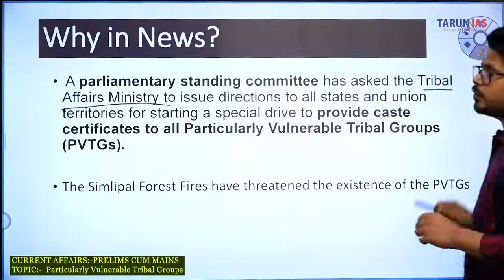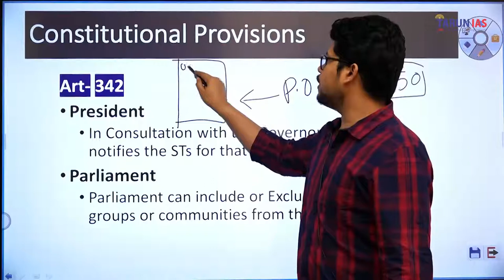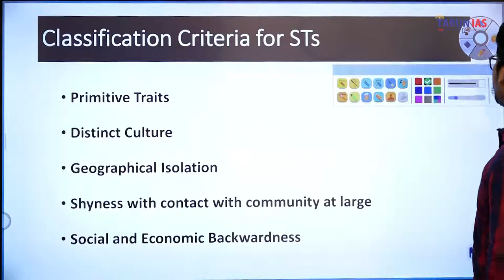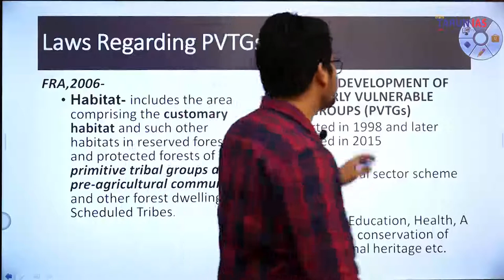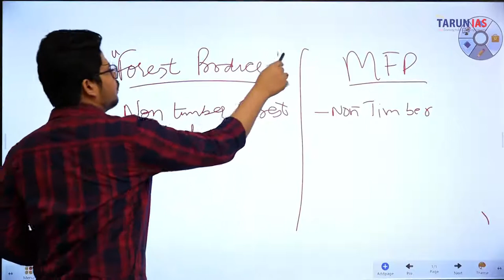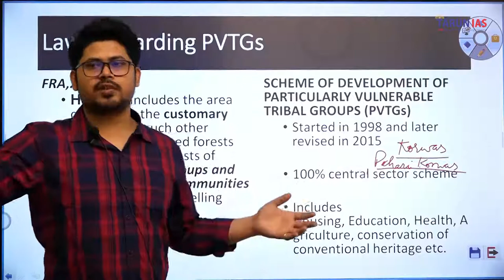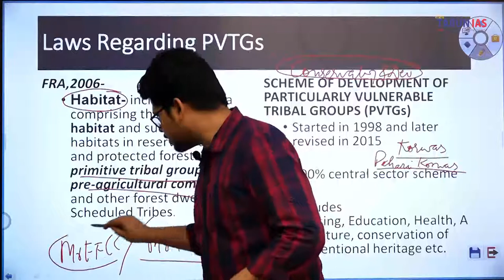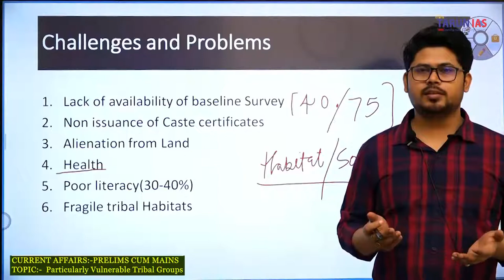Particularly Vulnerable Tribal Groups | Current Affairs-2021 | Amit Tiwari | Tarun IAS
Particularly Vulnerable Tribal Group

 A parliamentary standing committee has asked the Tribal Affairs Ministry to issue directions to all states and union territories for starting a special drive to provide caste certificates to all Particularly Vulnerable Tribal Groups (PVTGs).

The Simlipal Forest Fires have threatened the existence of the PVTGs.

1960-61

Dhebar Commission

1975
52 groups identified as
Primitive Tribal Groups (PTGs)

1993
23 more groups were added making it 75 PTGs

2006
Primitive Tribal Groups renamed as
PVTGs

Constitutional Provisions

Art- 342
President
In Consultation with the Governor of the state notifies the STs for that State
Parliament
Parliament can include or Exclude any of the groups or communities from the list

Classification Criteria for STs

Primitive Traits

Distinct Culture

Geographical Isolation

Shyness with contact with community at large

Social and Economic Backwardness

Criteria for PVTGs
 A pre-agriculture level of technology;

A stagnant or declining population;

Relatively homogenous

Extremely low literacy; and

A subsistence level of economy.

Absence of written language

Laws Regarding PVTGs

FRA,2006-
Habitat- includes the area comprising the customary habitat and such other habitats in reserved forests and protected forests of primitive tribal groups and pre-agricultural communities and other forest dwelling Scheduled Tribes.

SCHEME OF DEVELOPMENT OF PARTICULARLY VULNERABLE TRIBAL GROUPS (PVTGs)
Started in 1998 and later revised in 2015

100% central sector scheme

Includes Housing, Education, Health, Agriculture, conservation of conventional heritage etc.

Challenges and Problems
Lack of availability of baseline Survey
Non issuance of Caste certificates
Alienation from Land
Health
Poor literacy(30-40%)
Fragile tribal Habitats

Live Streaming | Watch Online Current Affairs  Strategy for UPSC CSE by Amit Sir. This Video is based on the Current Affairs Strategy for UPSC CSE by Amit Sir on the behalf of Tarun IAS.